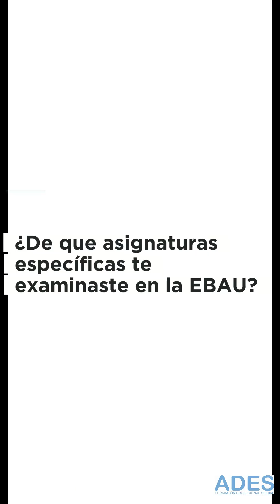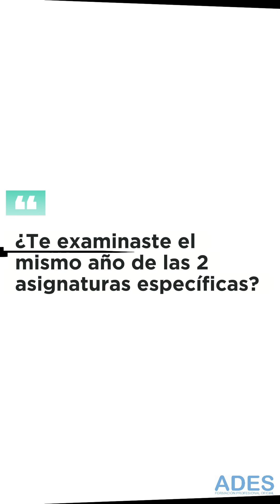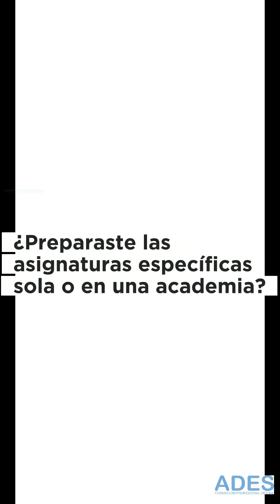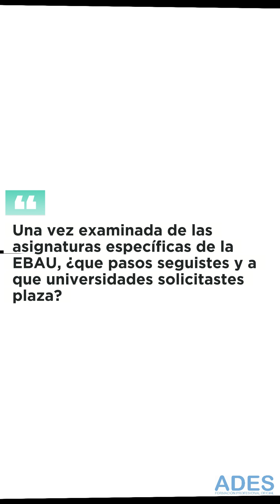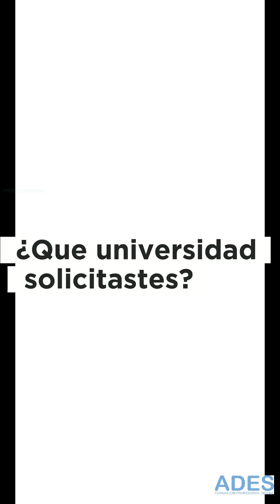Estudiar Medicina. ADES Centro Sanitario Integral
¿Quieres dar un paso hacia tu futuro profesional y abrir las puertas a una carrera universitaria? 🌟 ¡ADES Formación Profesional Oficial te ofrece la oportunidad perfecta! 💪

✅ ¡Matriculación Abierta! 📝✨
🦷📚 Grado Superior en Higiene Bucodental 🦷📚
🚀 Conviértete en un experto en el cuidado bucodental y abre un mundo de posibilidades. 😁✨
🎯 Ventaja de estudir Grado Superior: ¡Accede a una Carrera Universitaria como Medicina! 🎓🩺
🌈 Amplía tus horizontes y consigue el éxito académico que siempre has soñado. 💯💪
👨‍🏫 Nuestro equipo de profesionales altamente cualificados te guiará en cada paso del camino hacia el éxito. 🤝📚
🗓️ ¡No pierdas más tiempo! ¡Las plazas son limitadas! 🏃‍♀️🏃‍♂️
✉️ Para más información y reservas, contáctanos ahora mismo:

¡No dejes que esta oportunidad pase de largo! 💼🔝 ¡Matricúlate ya y construye el futuro que mereces! 💪💯